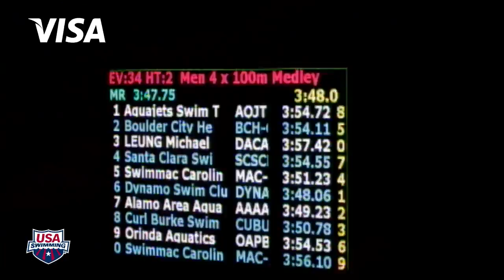Men's 4X100m Medley Relay Heat 2 2011 SPEEDO Junior National Championships